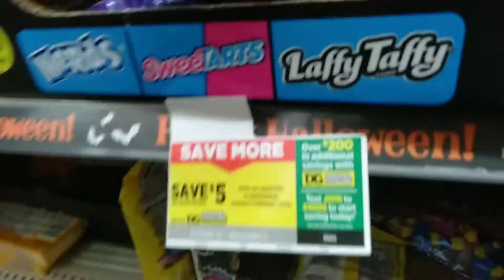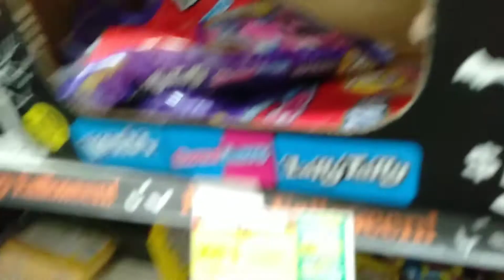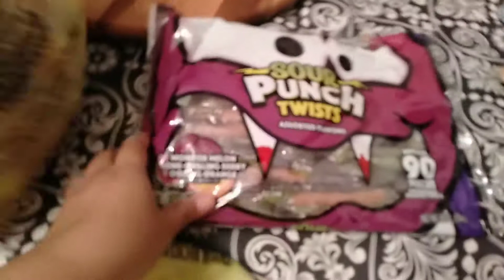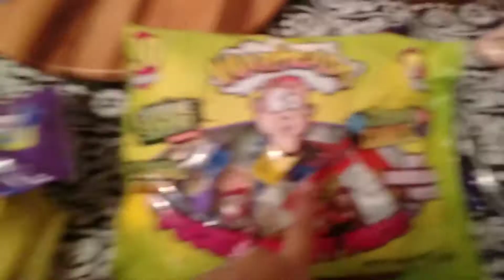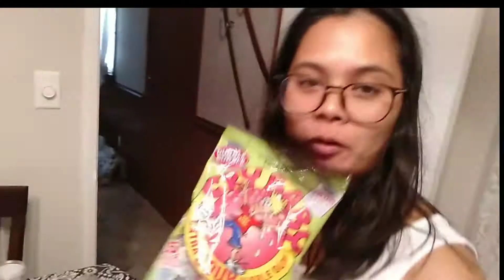Buying Candies and Chocolates for Trick or Treat ( late upload)